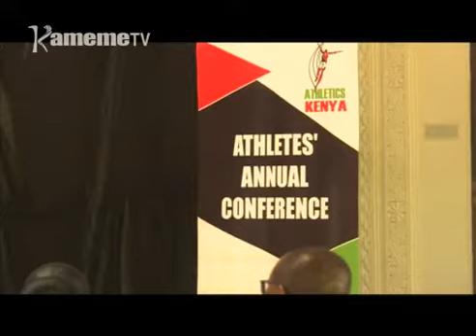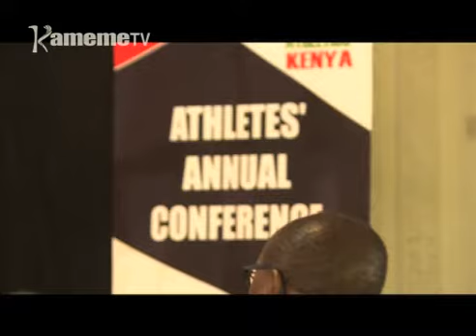IAAF kuuga Ateng'eri a Kenya nimarahuthira ndawa na njira nene